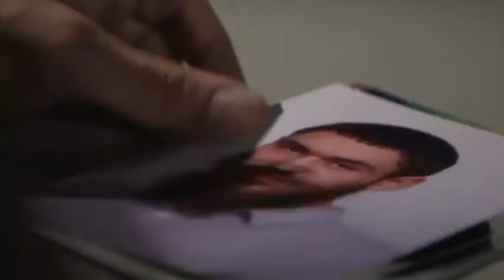Maraykanka Oo Raadinaya Wiil Uu Adeer U Yahay Raysal Wasarihii Hore Ee Somalia